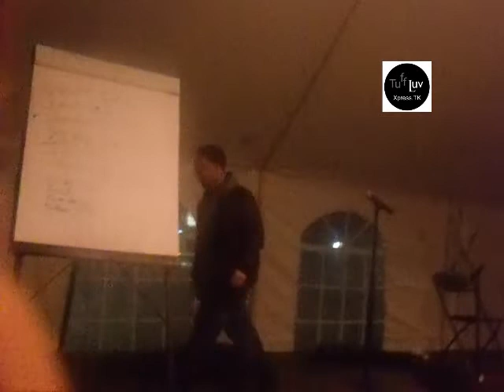HOT TuffLuvXpress Political Poetry on Occupy DC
to see more TuffLuvXpress Video's or to upload your own. A unknown gentleman perform his poetry in occupy DC week from 12/05/011-12/09/11. He was incredible, he spoke the truth. "Very interesting"
Follow us @TuffLuvXpress